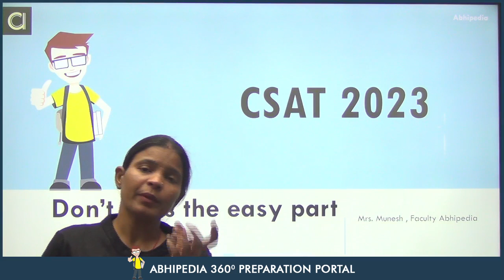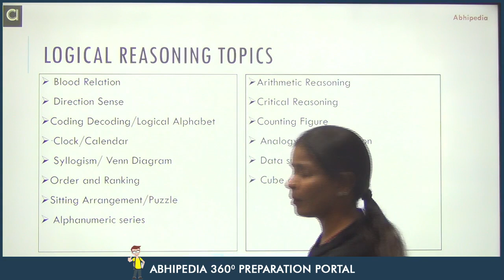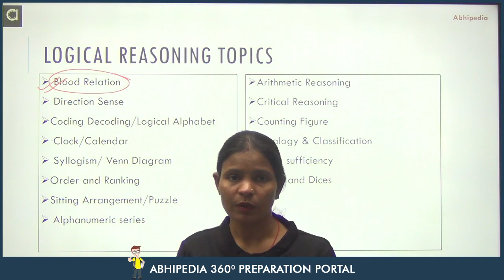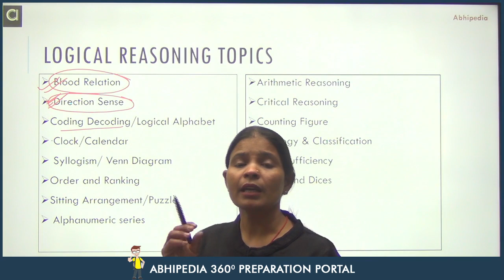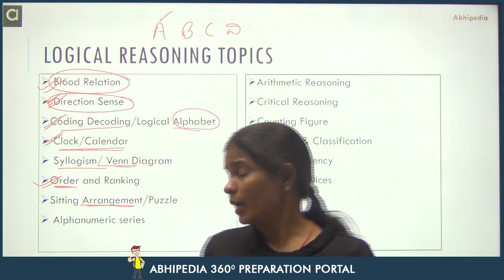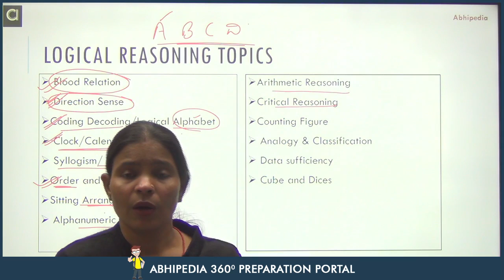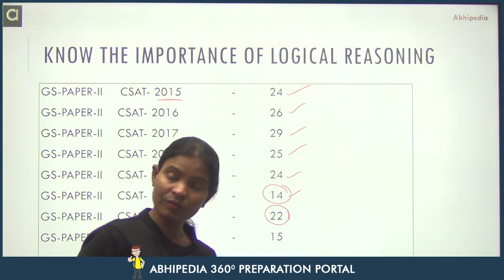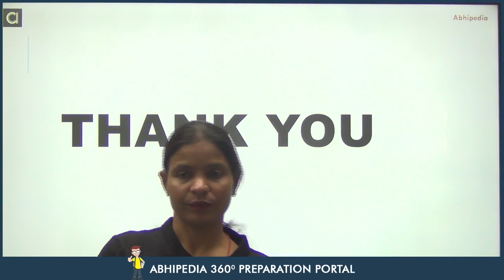UPSC CSAT 2023-24 I Don't Miss The Easy Part I abhipedia | abhimanu IAS | By Munesh Ma'am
Easy topics of UPSC CSAT exam which can make CSAT exam easy to qualify.
Importance of Logical Reasoning in CSAT exam.